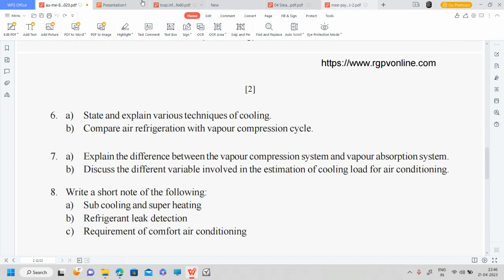RGPV, June 2020 Choice Based Grading System (CBGS) Refrigeration and Air Conditioning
A mixture of air and water vapour occupies a volume of 650m3 at 1 bar pressure and 35°C
temperature, if its relative humidity is 78%, calculate the specific humidity, the dew point and
the masses of air and vapour in the mixture.
b) Name any five psychometric processes and represent on psychometric chart.